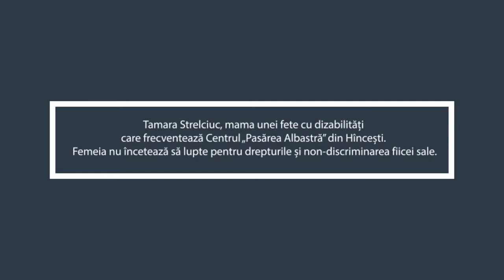Tamara Strelciuc, mama care lupta pentru non-descriminarea si drepturile fiicei sale